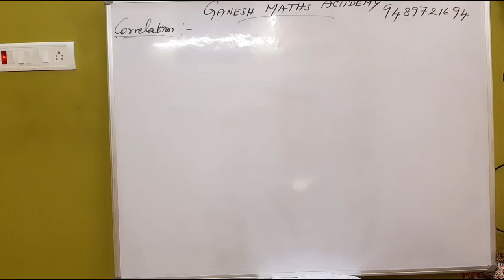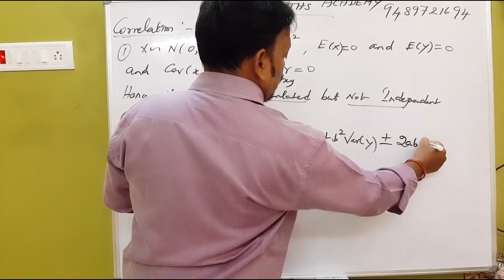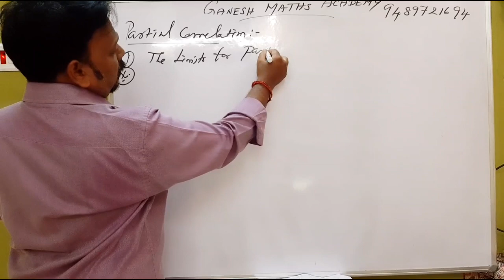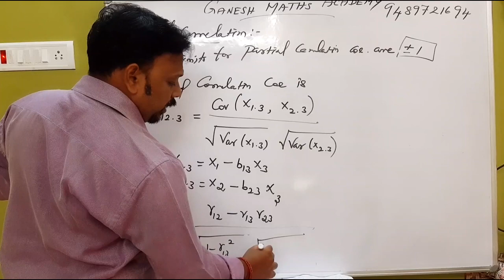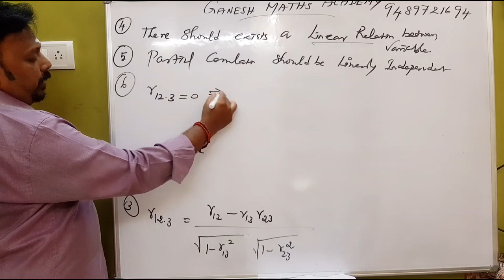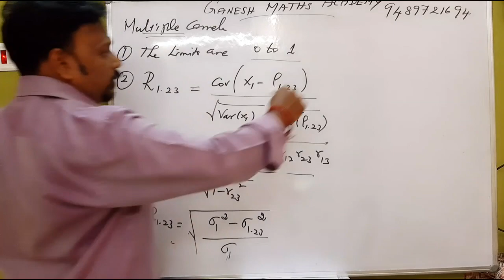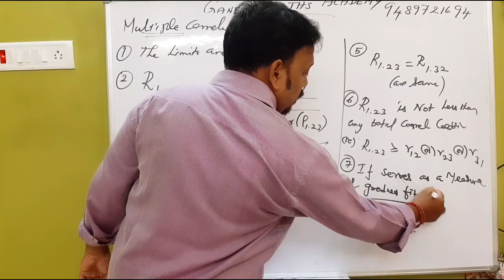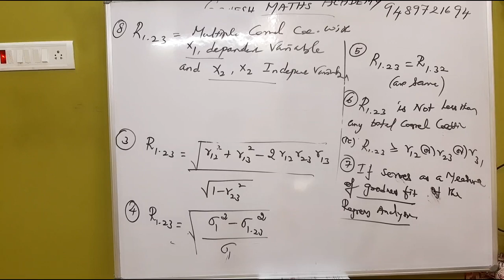Pgtrb maths class--Statistics 1 (Correlation 2)